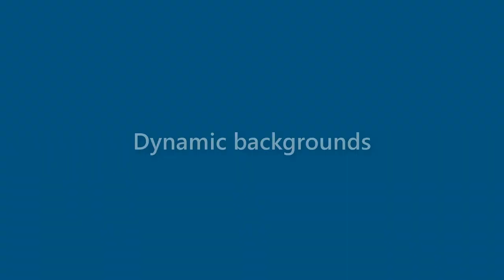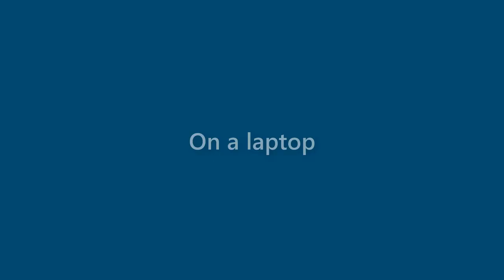Faye Chaney - appearance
Name Look - Faye Chaney - appearance. In this video we present "Faye Chaney" name look and feel in various scenarios.
This video will cover:
How does "Faye Chaney" look as a personal letterhead?
How does "Faye Chaney" look on a business card?
How does "Faye Chaney" look on a computer/laptop screen?
How does "Faye Chaney" look with different background colors?
How does "Faye Chaney" look with various fonts?